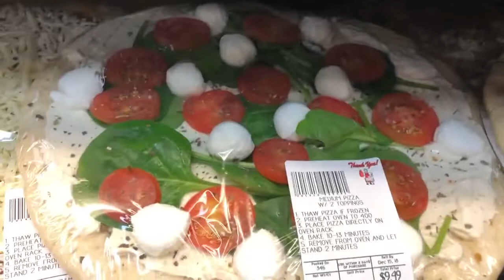My Baby Was Choking! 12.13.18